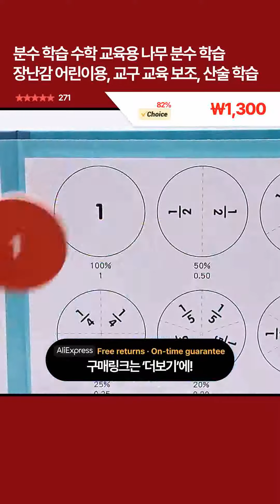분수 학습 수학 교육용 나무 분수 학습 장난감 어린이용, 교구 교육 보조, 산술 학습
이 제품을 구매하시려면 위에 있는 링크를 클릭해 주세요 ↑↑↑